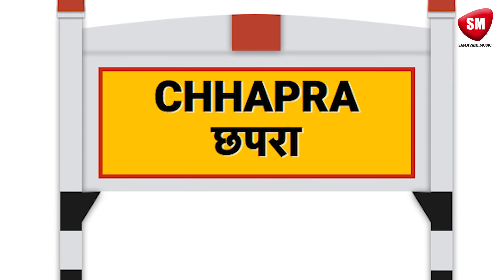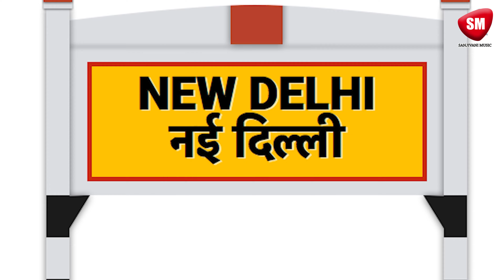Video | सुरु ढोड़ी से कीजिये | Bullet Raja |Alka Yadav | Suru Dhodi Se Kijiye ! Viral Song 2024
►हमारे Bhojpuri Samrat चैनल में आपका हार्दिक स्वागत है ।

► Album :- Suru Dhodi Se Kijiye
► Song :- Suru Dhodi Se Kijiye
► Singer :- Bulet Raja
► Producer :- Bipin Bihari
► Manage By :- SaregamaTone
► ©️Copyright :- Sanjivani Music
► Label / Company :- Bhojpuri Samrat
► Digital :- Manish Yadav